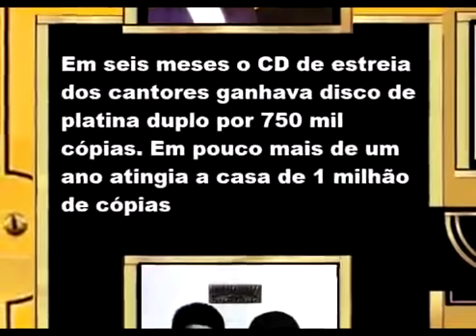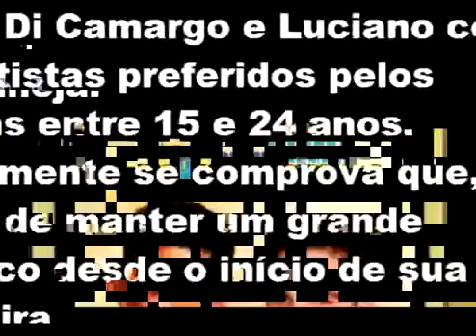zeze di camargo e luciano sucessos e historias de ouro biografias e recordacoes 3 360p 360p